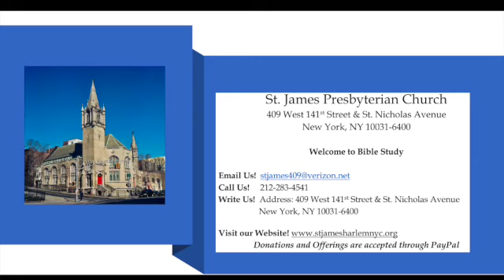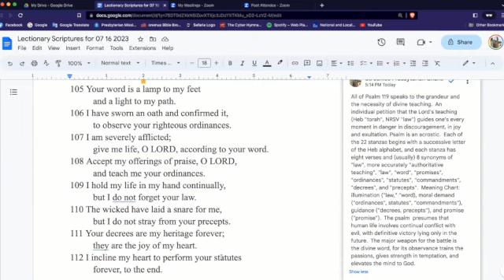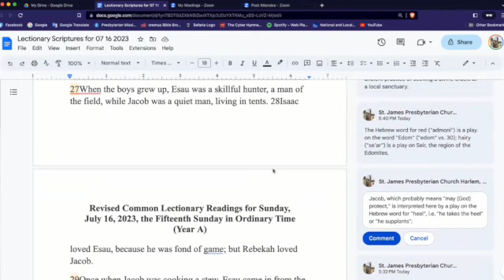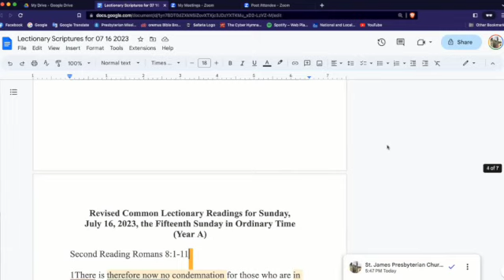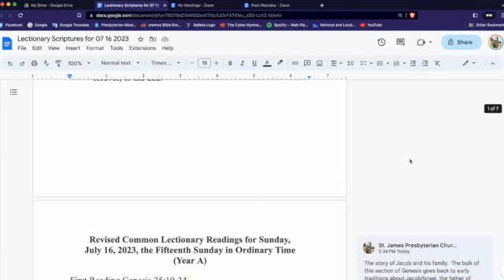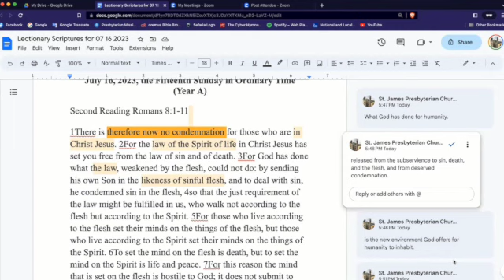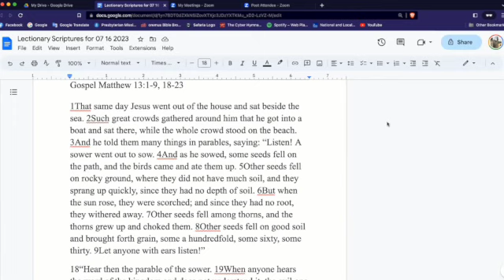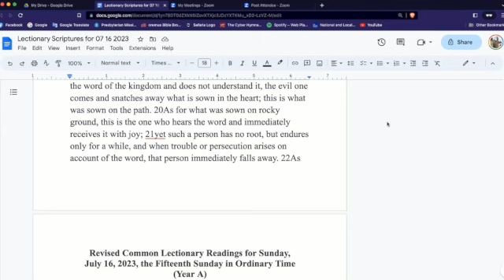St James Bible Study for 07 16 2023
Revised Common Lectionary Readings for Sunday, July 16, 2023, the Fifteenth Sunday in Ordinary Time (Year A)
First Reading Genesis 25:19-34
Psalm 119:105-112
Second Reading Romans 8:1-11
Gospel Matthew 13:1-9, 18-23